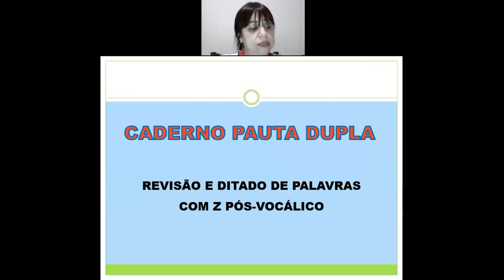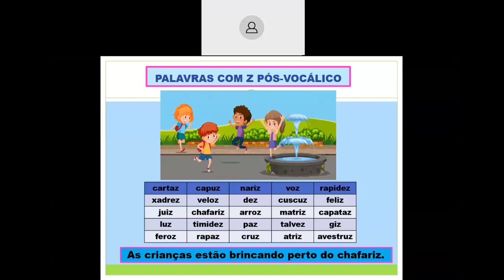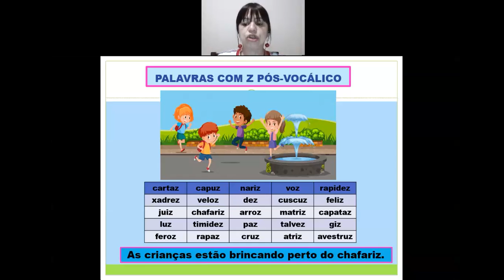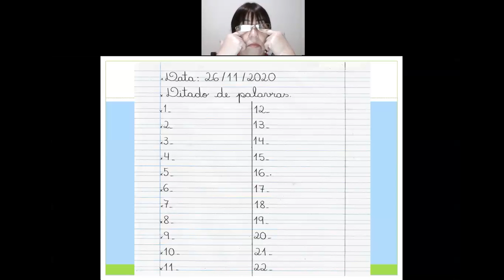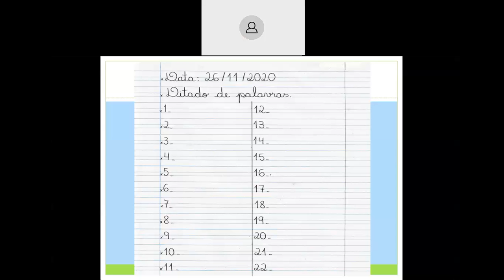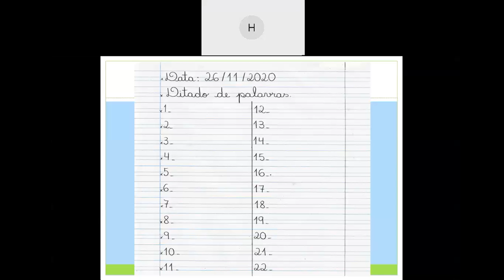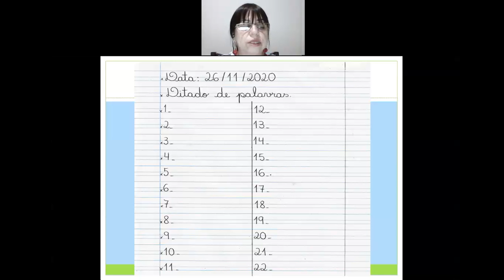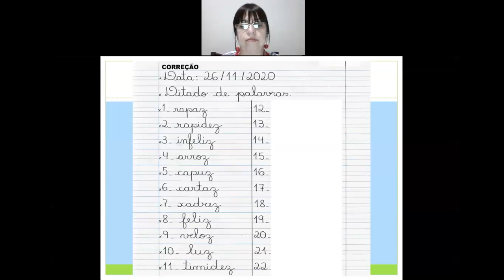Videoaula de Língua Portuguesa - Professora Márcia - Live sobre Ditado de Palavras - 1º Ano